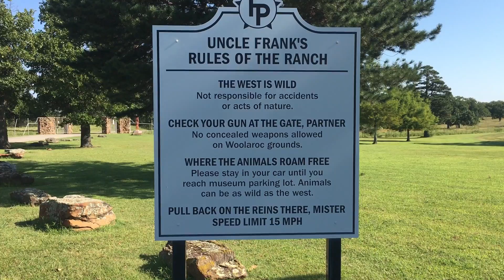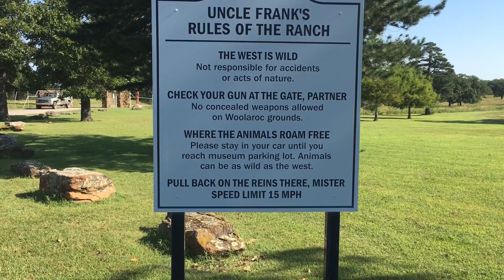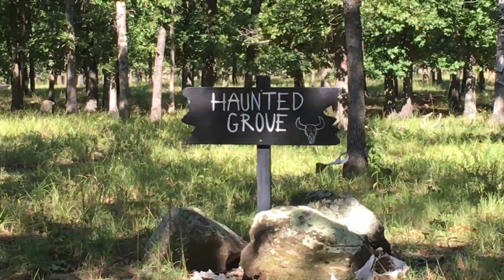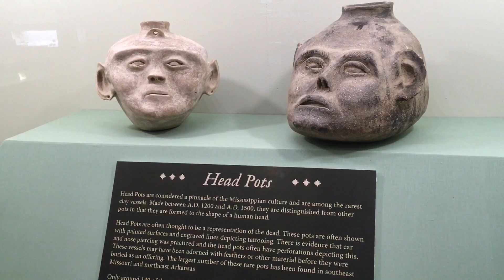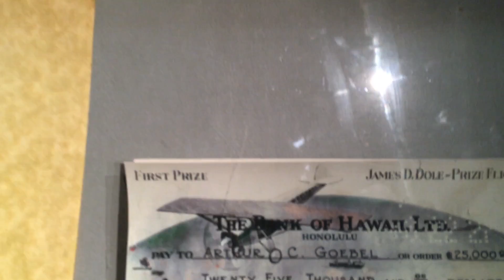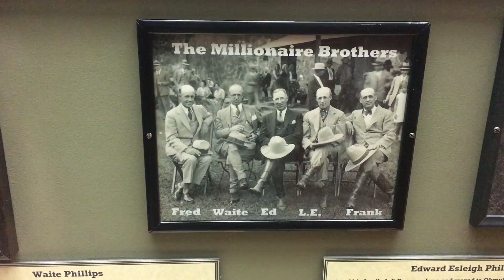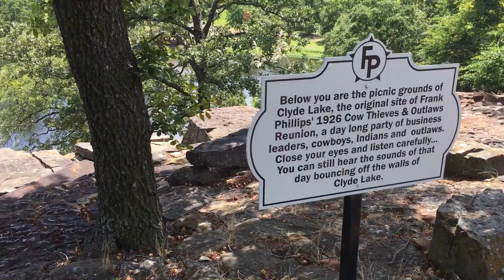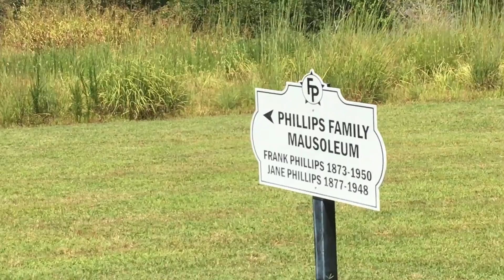Woolaroc Museum and Wildlife Preserve Bartlesville,OK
This place had a lot to see. Went throught about 4 hours of video.Woolaroc is located in the Osage Hills of Northeastern Oklahoma. Its the ranch retreat of oilman Frank Phillips founder of Phillips Petroleum Company. Theres 3,700 acre wildlife preserve. He was a very large collector of guns. Along with  one of the world's most unique collections of Western art and artifacts; Native American pottery, baskets, beads, blankets and cultural art.